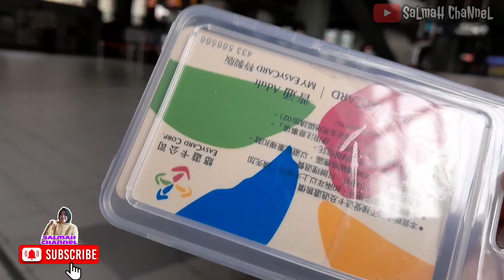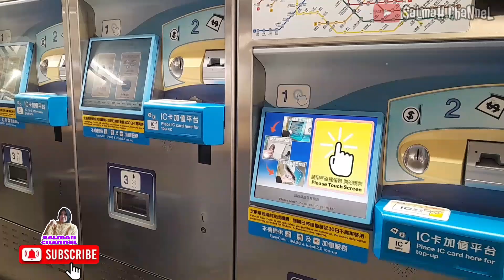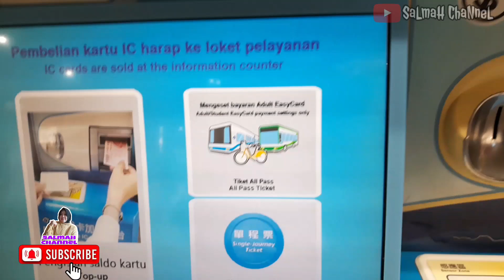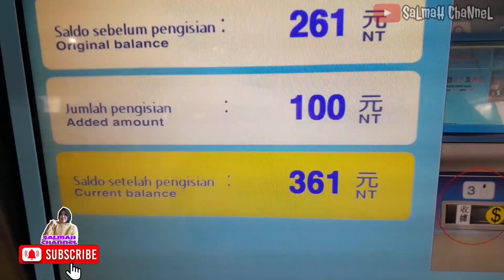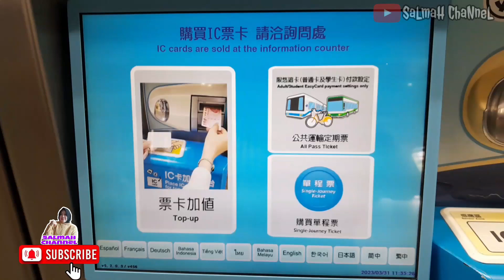Cara mengisi saldo yoyo card di Mesin Top-Up‼️vlog tkw taiwan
Assalamualaikum.
Halooo semua,jumpa lagi dengan saya di @salmahchannel4227
Di video ku kali ini saya mau berbagi tutorial cara mengisi saldo yoyo card di Mesin Top-Up yang biasa ada di setiap MRT station.
Semoga video saya bermanfaat yah teman-teman.

Dan aktifkan juga lonceng 🛎Notifikasinya agar teman-teman tau video terbaru dari yutub  channel ku yah teman-teman.